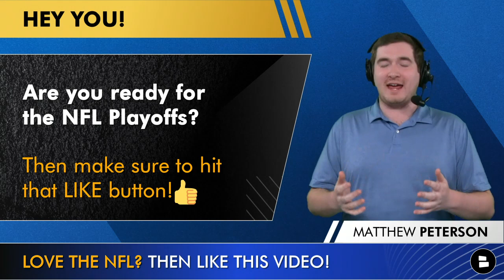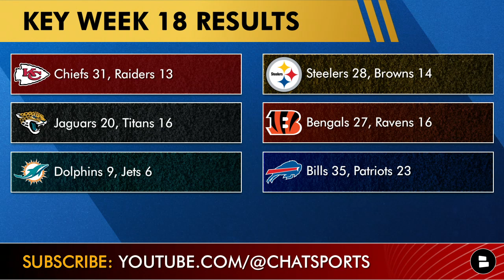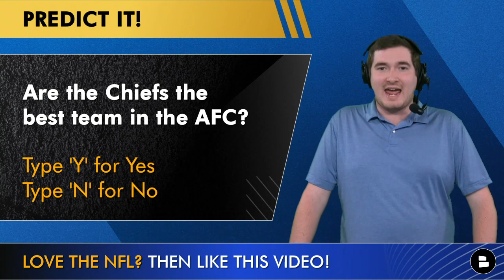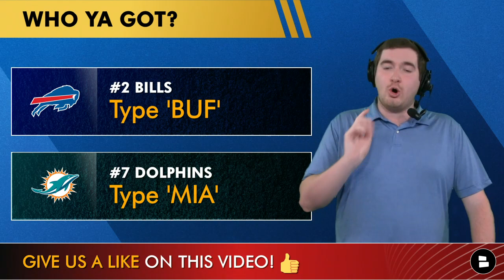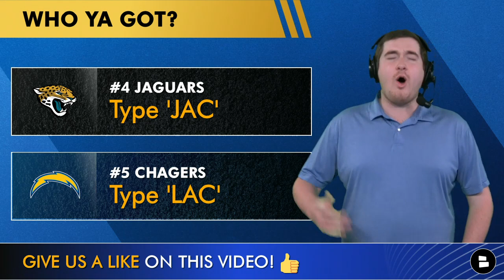AFC Playoff Picture: Wild Card Matchups SET, Bracket + Predictions For 2023 NFL Playoffs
The AFC Playoff Picture is set with Week 18 almost in the books with only Sunday Night Football remaining between the Packers and the Lions in an NFC matchup. We’ve got previews of all the NFL Wild Card games next week and a full breakdown of the NFL Playoff Picture and schedule. Cancel unnecessary subscriptions and keep track of your expenses with Rocket Money.

NFL Playoffs Schedule for the AFC:
#2 Buffalo Bills vs. #7 Miami Dolphins
#3 Cincinnati Bengals vs. #6 Baltimore Ravens
#4 Jacksonville Jaguars vs. #5 Los Angeles Chargers

The AFC Playoffs kickoff next weekend after the Dolphins locked up the final playoff spot with a win/loss. The Kansas City Chiefs are the #1 seed and will not play on NFL Wild Card weekend.

Today’s NFL Playoff Picture focuses on the AFC Wild Card matchups: Bills vs. Dolphins, Bengals vs. Ravens, Jaguars vs. Rams

NFL highlights are fun to watch but getting the latest NFL rumors from Chat Sports is better:
- 2023 NFL Mock Draft: Reacting To Latest 1st Round Projections From ESPN Ft. 4 QBs In Top 10

AFC teams eliminated from playoff contention: Houston Texans, Denver Broncos, Indianapolis Colts, Las Vegas Raiders, Tennessee Titans, Cleveland Browns, New England Patriots, Pittsburgh Steelers

Who ya got in the 3 AFC Wild Card Games:
Bills vs. Dolphins
Bengals vs. Ravens
Jaguars vs. Chargers